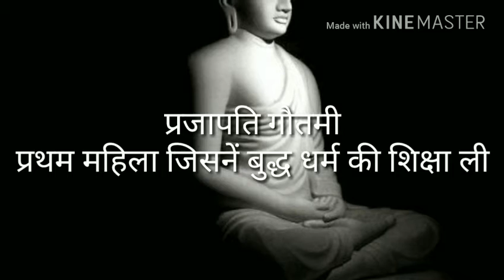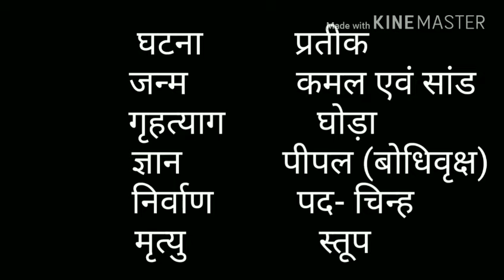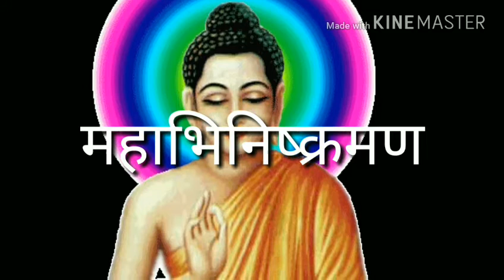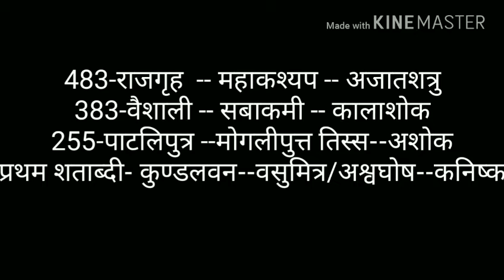Baudh dharm ka itihas hindi | history of baudh religion all competitive exam SSC cgl railway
Hello friends
Aaj is video me mene aapko Baudh dharm ke itihas ke bare me bataya hai jo ki sabhi competitive exam me puche jaate hai
Agar apke koi question ho to comment karke bataye
Dhanyawad

Magadh samrajya ke pratham or antim shasak or unka itihas in hindi | मगध का इतिहास और शासक

PART 2 Geography of India in Hindi | Major rivers of India part 2 | भारत की प्रमुख नदियाँ
Geography of India in Hindi | Major rivers of India|Bharat ki pramukh nadiya| भारत की प्रमुख नदियाँ